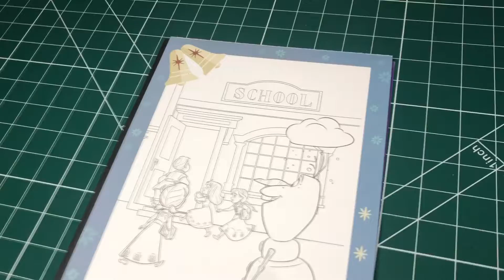Kids tv show | Olaf's Frozen going to school